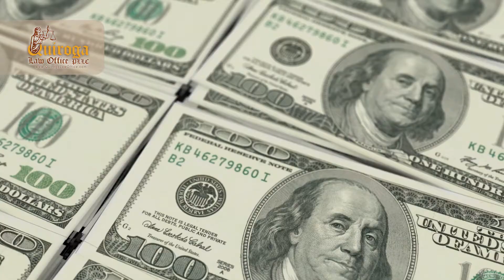¿Tengo derechos por accidente de tránsito?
¡Activen sus notificaciones y denle click en la campana! ⬆

Si tienes alguna pregunta relacionada con estos temas, déjame tu comentario o escríbeme por mis redes:
¿Qué derechos tenemos? ¿Cómo los podemos defender? ¿ Cómo podemos pedir y adquirir estatus migratorio?